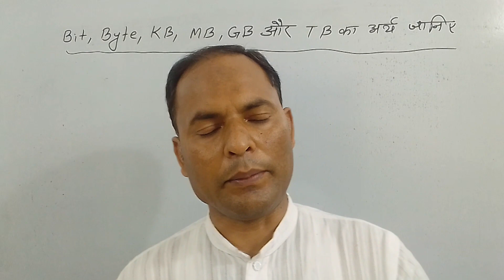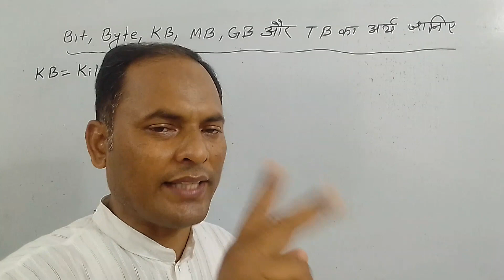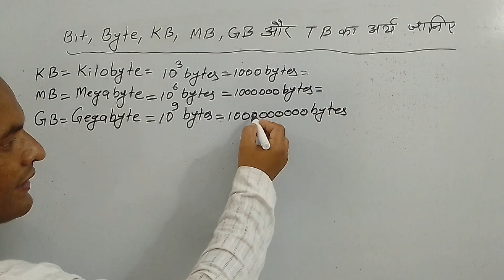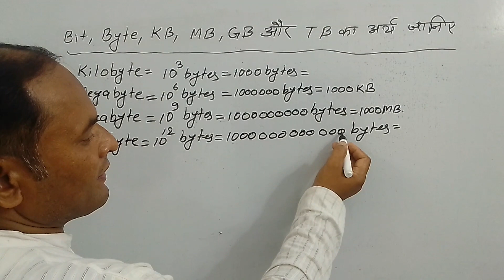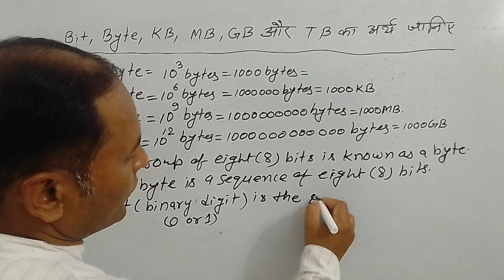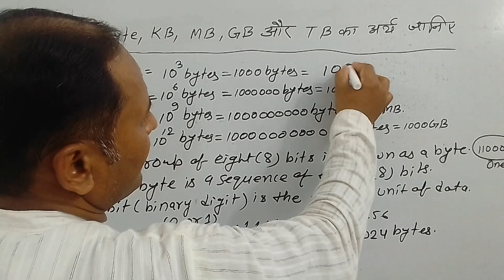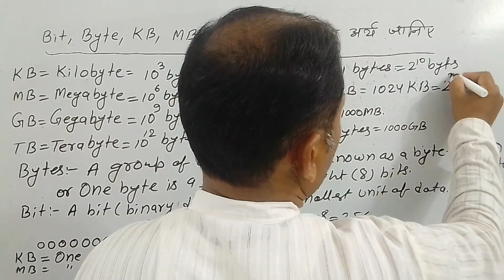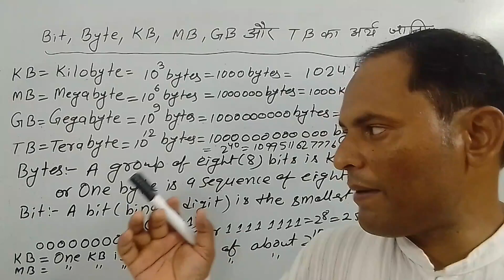What is mean of kb mb gb || How many mb in 1gb data || Types of data? || Data units |meaning of byte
types of data?